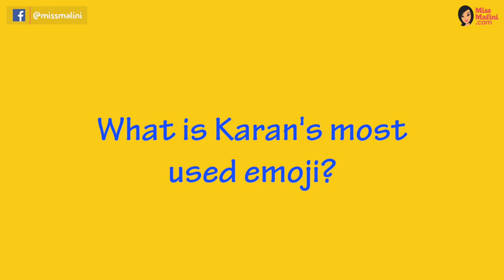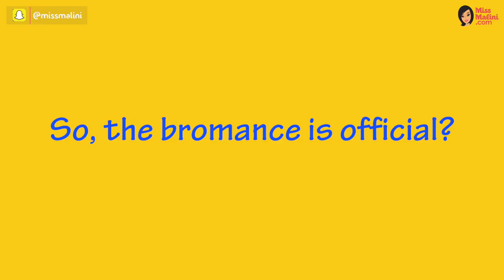The Bro Code Game With Karan Kundrra & Sumeet Vyas | MissMalini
Everyone leads their lives with an unsaid code of conduct. Some call it morality. Others call it religion. But ‘Bros’ call this holy grail the Bro Code. MissMalini brings to you Karan Kundra and Sumeet Vyas and they’re playing a bro code game where their bromance is put to test.The results are hilarious.
Watch this video because you simply must not miss out on all the madness and fun!
Follow MissMalini - India's favourite source for the latest Bollywood & Indian TV news, celebrity gossip, fashion trends, beauty tips and lifestyle updates!